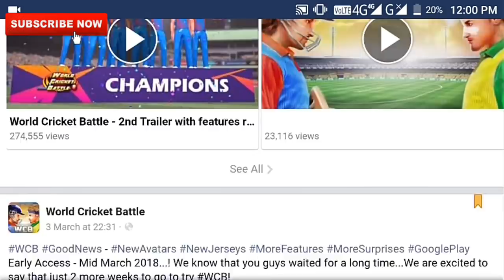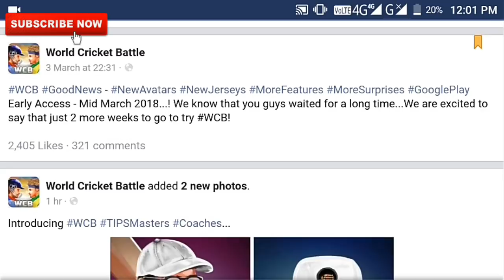🔥WCC2 Beat !! WCB New post !! Added new coach !! Realease 2018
Friends welcome to next generation games
. New post.
Dosto world cricket battle ne new post kiya hai apne Facebook page or new coach features added kiya hai nice graphics nice
Wcb release date so soon in march 2018
Dosto video ko share kare or like kare
ThanksThanksThanksThanksThanks thanks
💢ThanksThanksThanksThanksThanks 💢
Thank you so much dosto💥💥💥💥💥💥